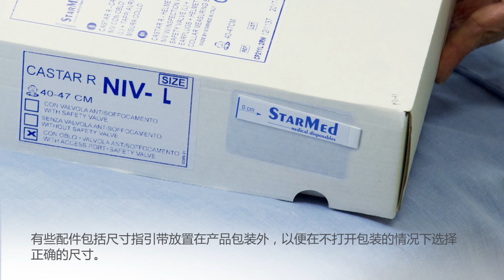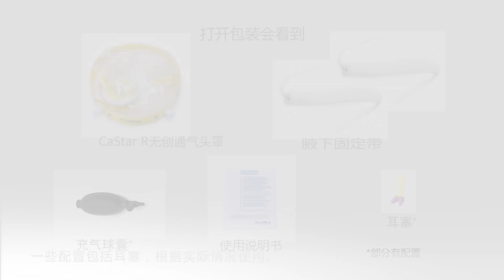CaStar R头罩 用于无创呼吸 固定以及移除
本视频展示了如何安装、固定和移除CaStar R头罩。
请始终参阅每种产品提供的使用说明书。
本视频不能取代使用说明书。